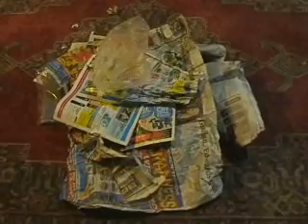RCTV1 (2006)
RCTV1 was the first webisode produced by "fake" myspace band Reality Compound, an early experiment that was the brainchild of DJ Romantech that would first lead him into the shadowy world of the tiger's penis, a realm of arcane knowledge of technology, propaganda, and mystical and dark arts.

Featured song:

Reality Compound ft. Aidan Sine "Scene Fuck Jam"

In the beginning there was web 1.0. And Tom said, "let there be myspace!". And the millenials looked upon this web 2.0, and they saw that it was relevant, and they went forth, to engage audiences
through social media start ups.

And unto this web 2.0 came the Reality Compound, the profile of a band that was not a band, for it was said to be a "fake profile". And a great mystery was learned of.

It was a mystery of spam, and of the bot, the script, and the algo, it was of a secret knowledge that spanned the ages. The secret of the power of the tiger's penis.

But the reptile lord Murdoch wanted the power of the myspace, and the web 2.0 and of the tiger's penis for himself, and so a struggle that begun in ancient times, continues to this day.

This is the story of the Agents of Soros, and the search for the power of the tiger's penis!